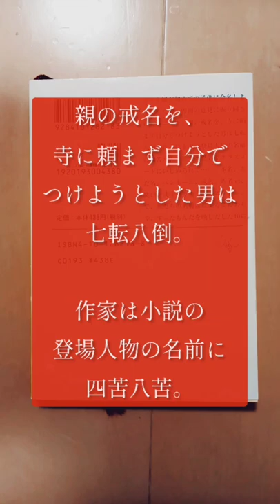[本紹介]『名前がいっぱい』清水義範 新潮文庫